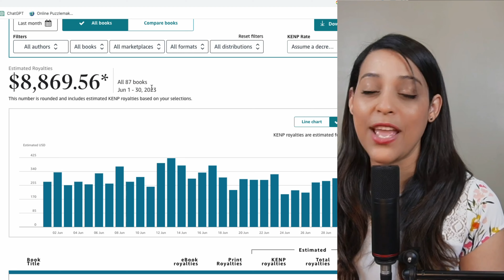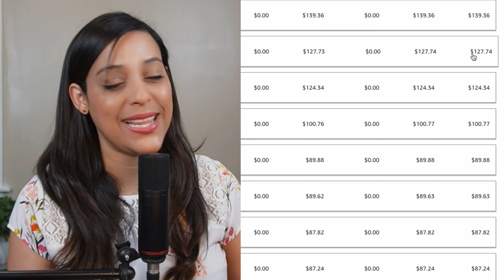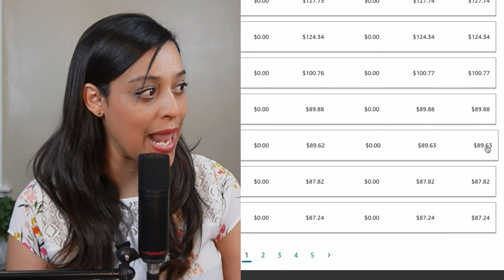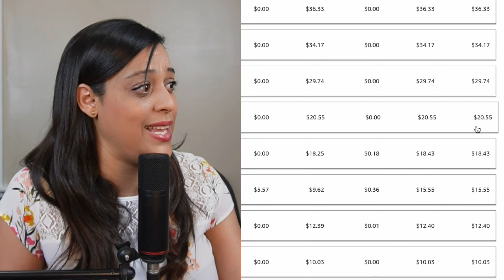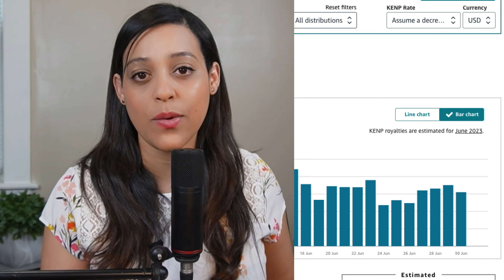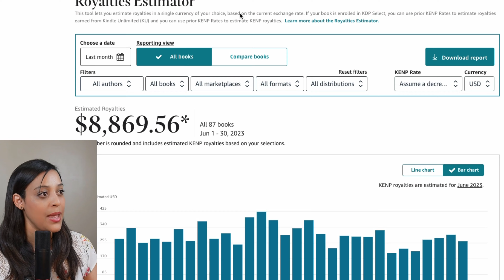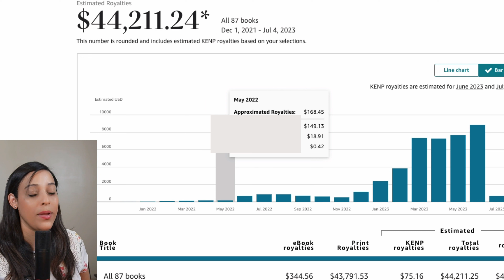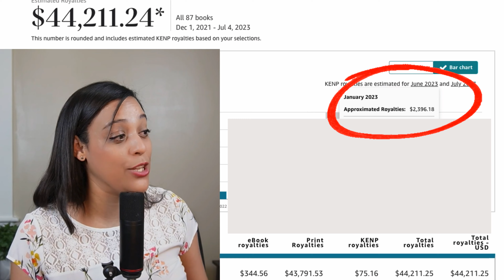Cuánto DINERO se gana en AMAZON kdp | REPORTE mensual de VENTAS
¿Interesado en el modelo de negocio de Amazon KDP?

En este video, te presento de manera objetiva mi proceso dentro de Amazon KDP, donde comparto información sobre la creación, publicación y venta de libros. Además, podrás conocer las regalías y ganancias que he obtenido, brindándote una visión general de esta experiencia en el mundo de la autopublicación.